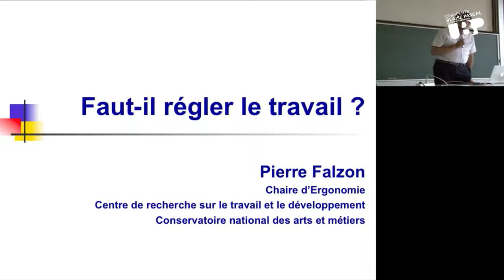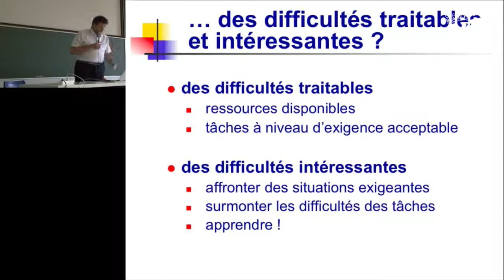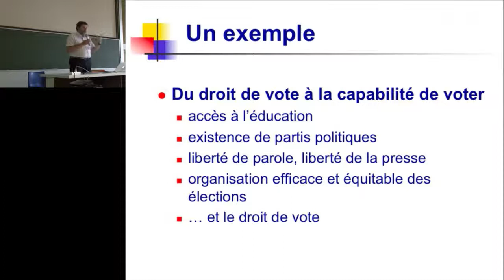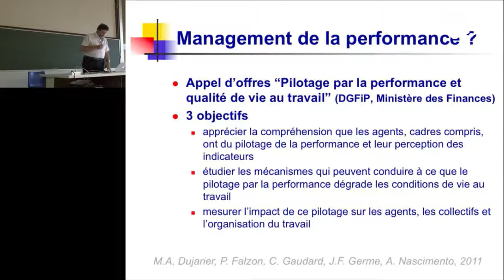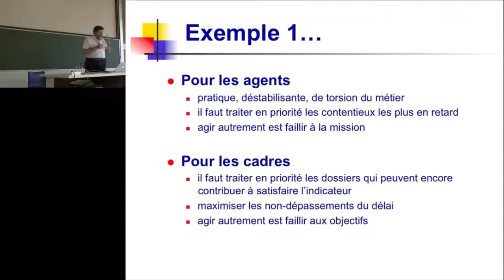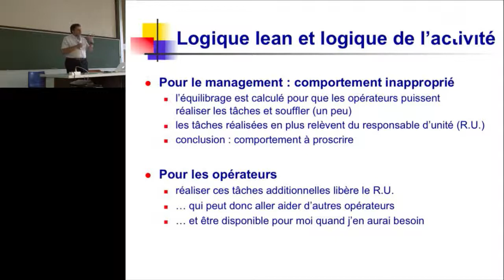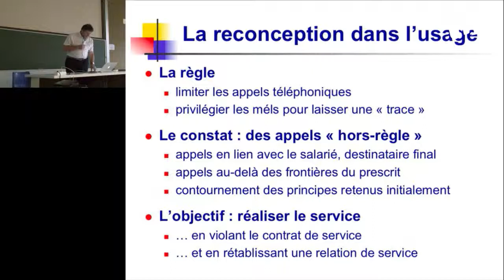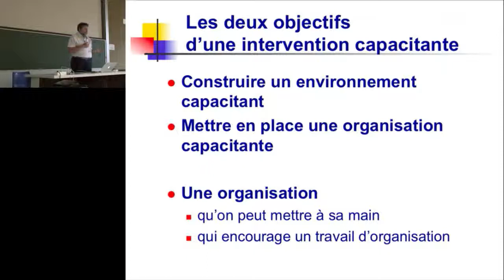Conférence Pierre Falzon 2013